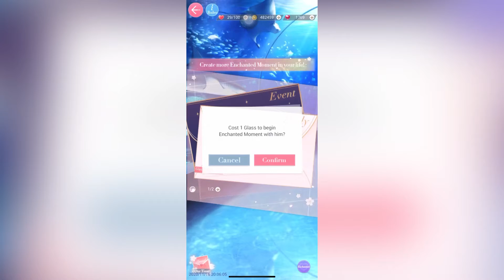💛 Kiro Enchantment | Campus Chill: Clearance Reward II | Mr Love Dream Date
💛Kiro's Enchantment: Campus Chill: Clearance Reward II scenario

Kiro and I went to campus-themed haunted house. Though it's quite scary, the clearance reward is a pleasant surprise.